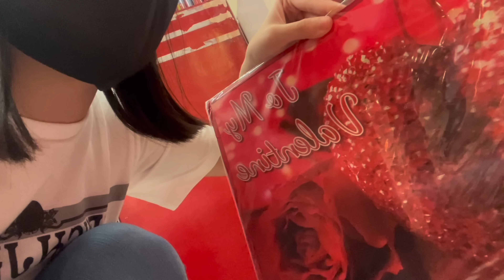VALENTINE’S SURPRISE NI SOFIA ♥️ VDAY PART 2 || TEAM JOLLY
Hi! 💛 Team Jolly here! 🤪 (A.K.A. Alfia Official) 💛